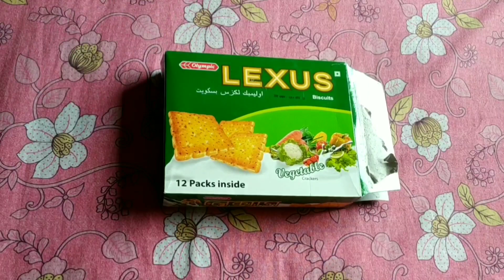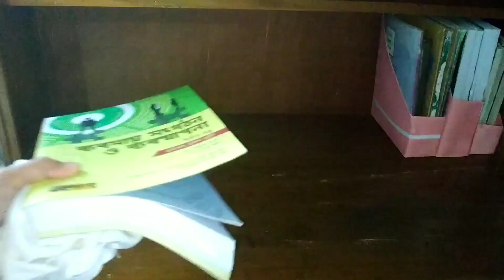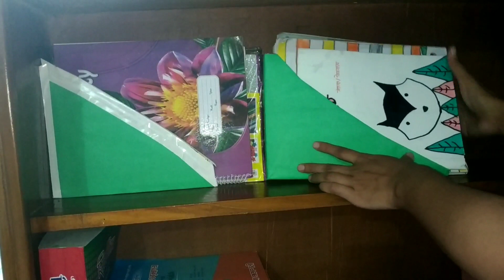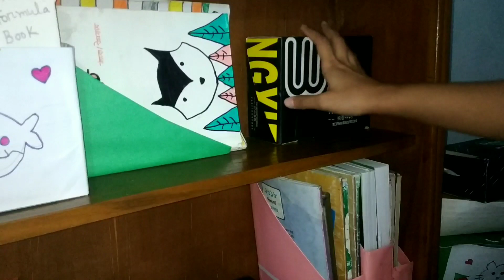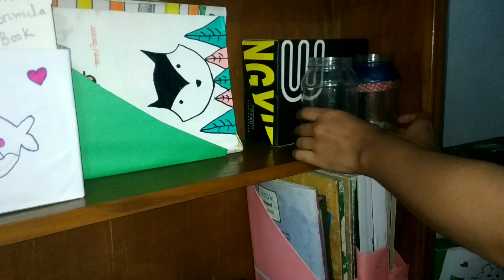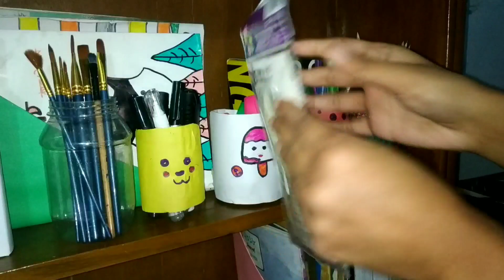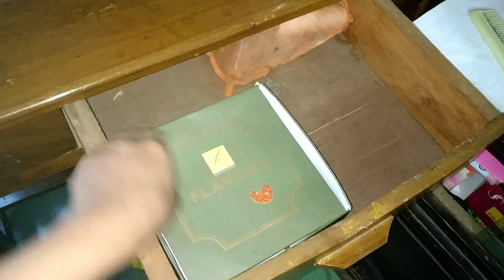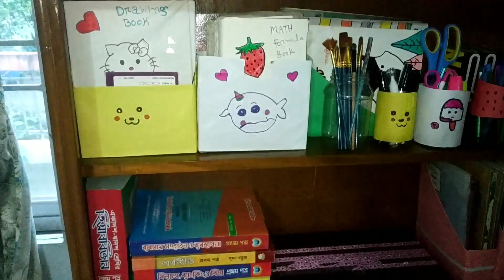Desk + Stationery Organisation & Makeover (Small Space) | Back to School 2021 | Girl in Bangladesh